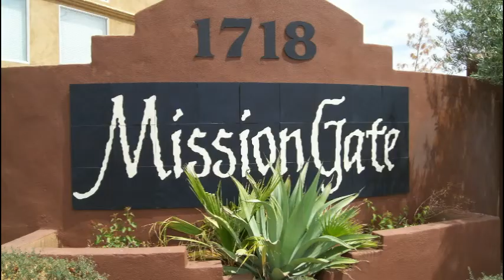Mission Gate Short Sale Property Preview.mp4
previewing a short sale townhome at Mission Gate in Phoenix AZ.  3 bedroom 2.5 bathroom townhome with a 2 car garage.